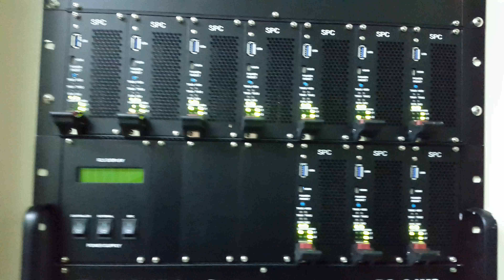[P&S 테크놀러지] 플라스틱 캡 내면/외면 검사기_Plastic cap inspection machine (PS-21EC S4)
[P&S Technology]Koera Machine Vision System
INSPECTION FOR ALL

● 캡 내면, 외면, 탑면 검사
● 안정적인 로타리방식 시스템
● 고해상도 디지털 카메라 및 메가 픽셀 렌즈
● 몰드넘버 인식기능으로 넘버멸 이미지 저장 및 불량배출
● 알루미늄, 플라스틱, 철 등 다양한 소재의 캡 검사 가능
● 각종 컬러의 캡 검사가능
● 수량 카운트기능 탑재

PS-21EC S4는 금형 번호, 내면 바닥, 외면 측면, 상단 및 나사산 밑의 모든 불량을 검사 할 수 있습니다. 2휠형식의 안정적 물류구조를 갖추고 있어 안정적이고 효율적인 검사가 가능하고 경제적입니다. 자체 개발된 스마트 PC를 통해 각각의 카메라가 독립적인 검사를 실행합니다.
표준 검사 속도는 분당 1,500이며 최대 3,000개까지 검사가 가능합니다.

● Cap internal/external inspection
● Stable system as rotary type
● Mold number reading for inspection of bad cavity, image saving and ejection
● Applied on various materials such as AL/ST/Plastic
● Various colors acceptable
● High resolution digital camera & mega pixel lens
● Discharging product counting function

PS-21EC S4 is the ideal inspection system for all users. This model’s strengths are internal and external inspection of plastic and aluminum cap. It is also effective and economical. Each camera can inspect independently even if main the PC is downed thanks to embedded smart PC. It is easy to install and move to off line or on line.
The standard inspection speed is 1,500 per min. The maximum speed is 3,000 per min.